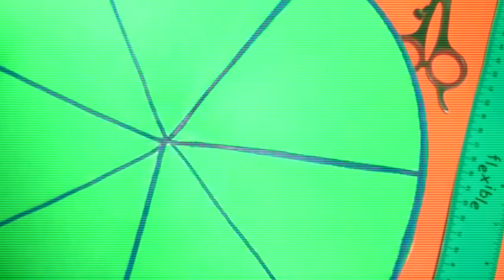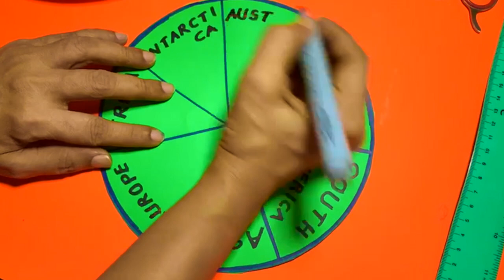LEARN THE CONTINENTS | SPIDERMAN CRAFT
Today We are going to teach all you beautiful kids how to remember the continents of the world !
This will make it easier for them to register it to their memories with this great teaching aid.
If you enjoyed this video. We would really appreciate it !

🎙 Want your child to take part in one of my classes ?
to join me for an amazing class.